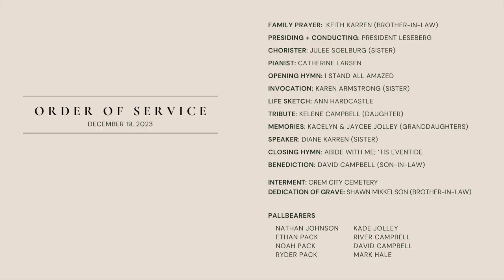Kelly Johnson Memories